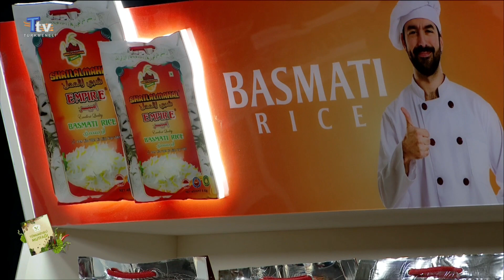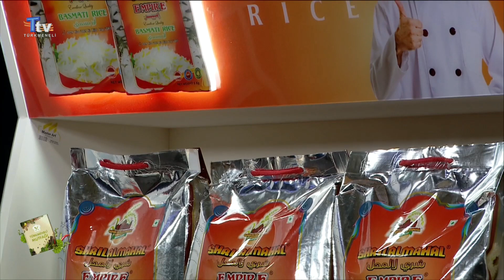Türkmeneli Mutfağı - 111. Bölüm (Ramazan Özel)